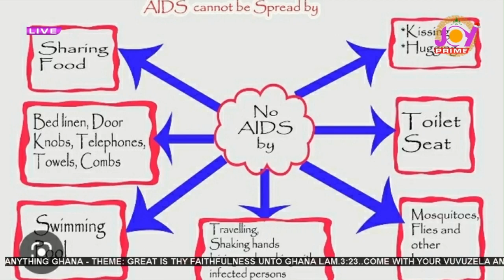You can't get HIV when you physically touch someone; stop the stigma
You can't get HIV when you physically touch someone; stop the stigma - Dr. Kyeremeh Atuahene, Director General of Ghana AIDS Commission.